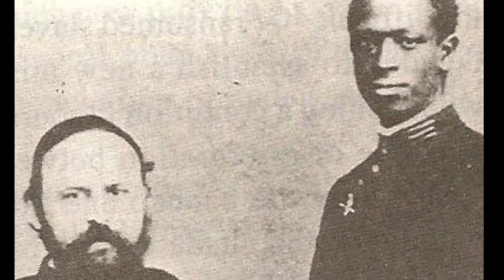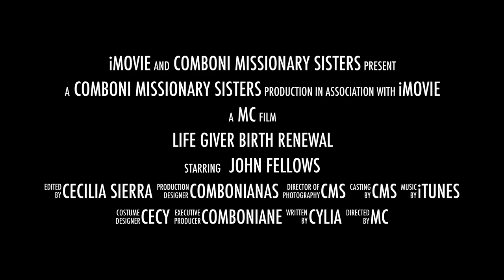Our Roots Comboni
This is a short video about our founder, St. Daniel Comboni
San Daniel Comboni
San Daniel Comboni, is the father and founder of congregations exclusively dedicated to evangelization in Africa. In January1, 1872, he founded the Comboni Missionary Sisters, a global and international community of women religious dedicated exclusively to mission work in the poorest areas of the world. He wanted his Missionaries to be Holy: Women of the gospel, called to announce the good news of Jesus with the compassion and tenderness of the Good Shepherd. From experience, he was convinced that “In the Vicariate of Central Africa, the work of the consecrated woman is a priestly service: where the sisters are, the mission is solid!” Apart from a sound spirituality, strongly rooted on the mystical experience of Jesus, his passion, and life project, he demanded from his sisters to learn the local language and prepare in all the arts and trades.